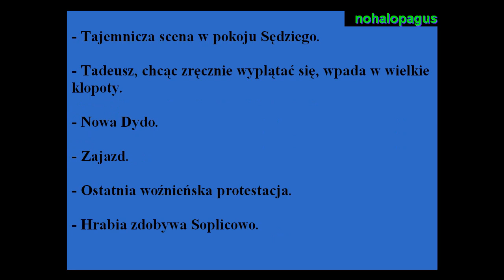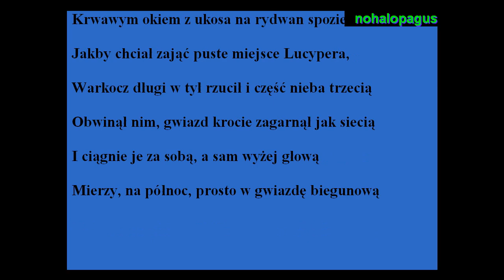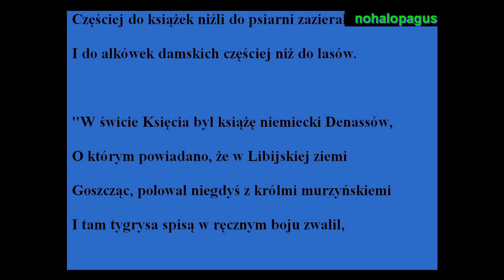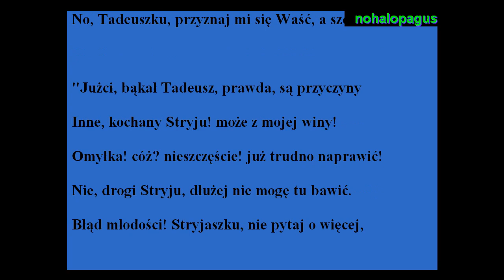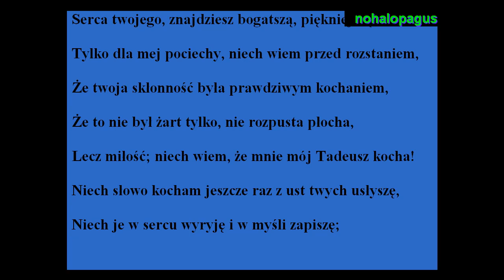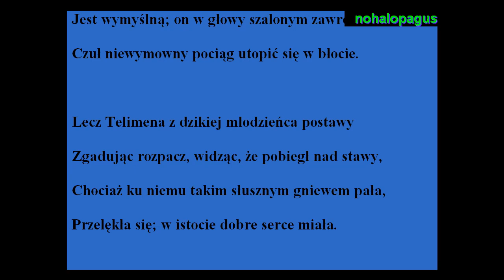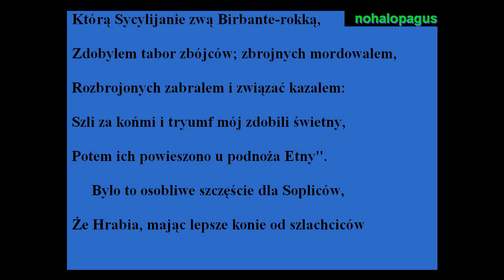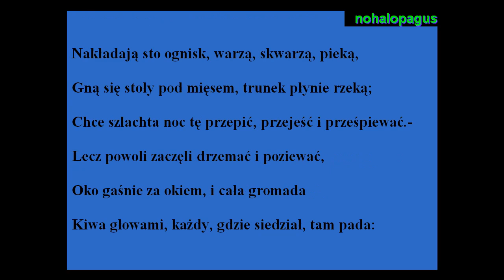- Pan Tadeusz - Część 8 - Zajazd -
Poemat   " Pan Tadeusz " Adama Mickiewicza .
Czyta syntezator , dwa głosy .
Lepsza jakość dzwięku niż we wcześniejszych odcinkach .